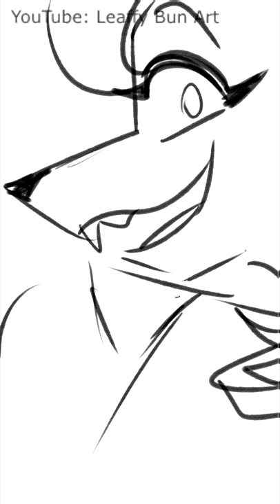Roxanne Wolf is Cheating? + More // FUNNY FNAF Security Breach ANIMATIC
♥ Maybe if I fall in love with Anxiety, it will also leave me? // FNAF Security Breach ANIMATIC

*･.｡✧ *:・ﾟ✧★*･.｡✧ *:・ﾟ✧･.｡ *:・ﾟ✧★*･.｡✧

♥ Drawing program: Paint Tool SAI
♥ Tablet: Huion
♥ Recording: Open Broadcaster Software (OBS)
♥ Video editing: SVP